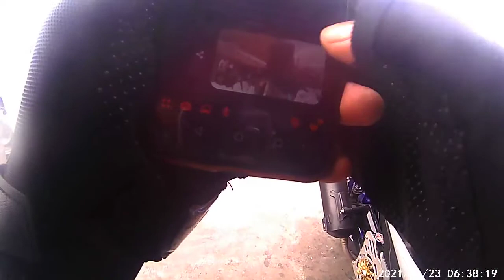Aguilando motorparts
While waiting chatting with Aguilando Motorshop